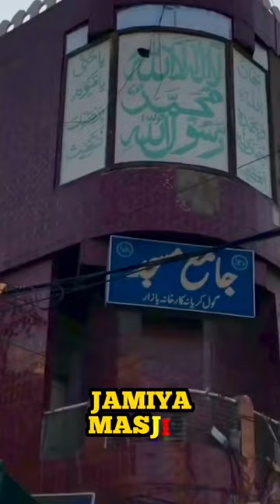PAYE NASHTA FAISALABAD | faisalabad food street